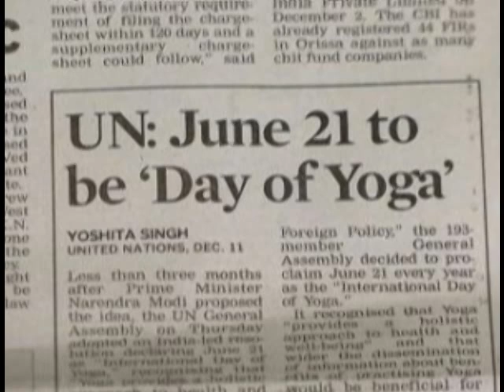khushi upadhyay speech on international yoga day_GARIYADHAR, GUJARAT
K V VIDYAMANDIR GARIYADHAR
SPEECH BY KHUSHI KAMLESHBHAI UPADHYAY(SAVARKUNDLA)
ON INTERNATIONAL YOGA DAY Dt. 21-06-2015 MO. K P UPADHYAY 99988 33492